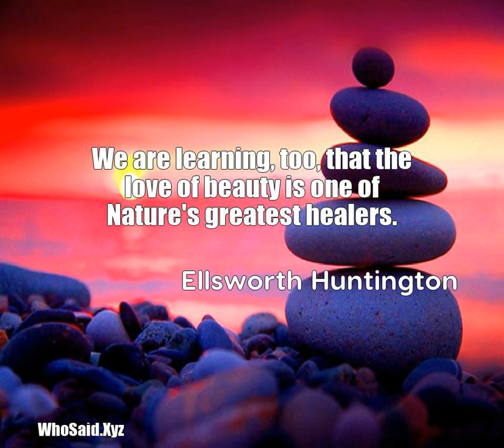Ellsworth Huntington: We are learning, too, that the love of beauty is one of......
We are learning, too, that the love of beauty is one of Nature's greatest healers.  A quote from, Ellsworth Huntington